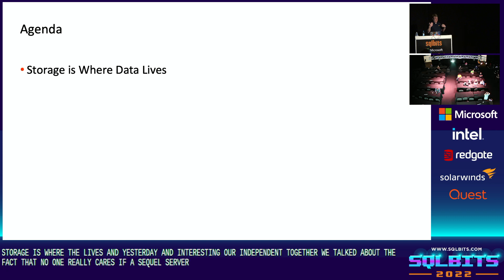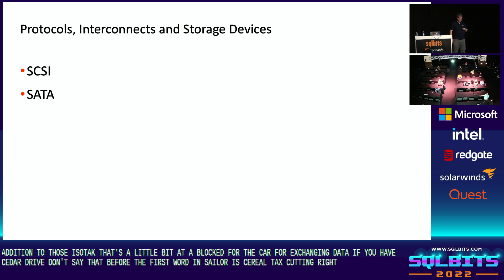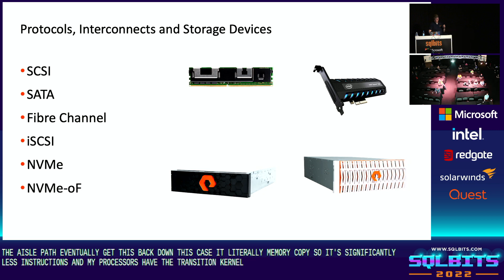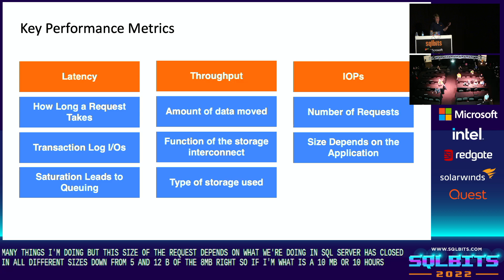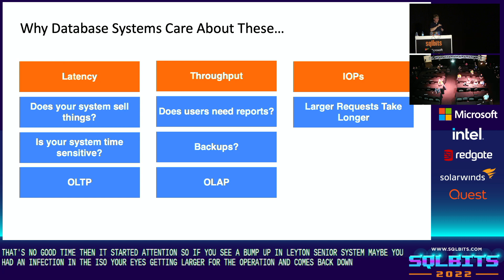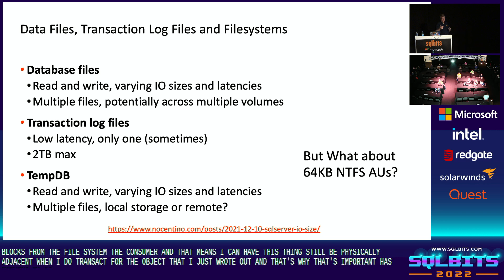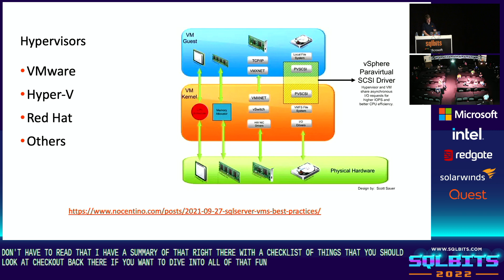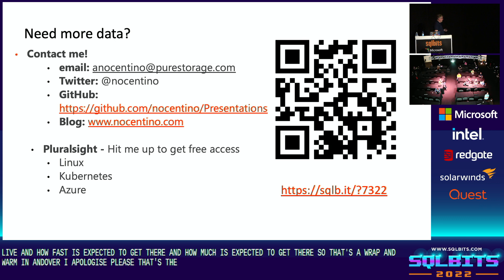Let's Talk Storage!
In this session, you will learn where data lives in a computer system, and the key performance metrics used to understand the health and performance of your storage subsystem.
Speaker BIO: Anthony Nocentino is an Enterprise Architect, Founder and President of Centino Systems, Pluralsight Author and Microsoft Data Platform MVP.